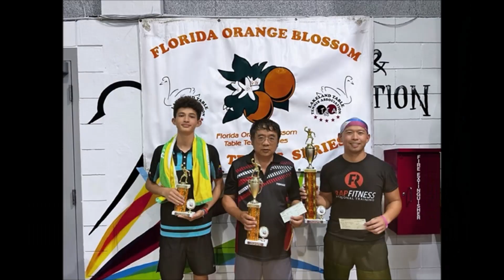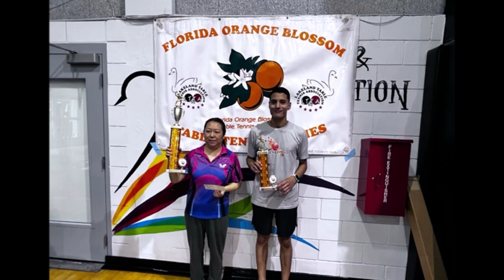2023 OCT LAKELAND TOURNAMENT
This video is from the October 2023 USATT Table Tennis Tournament held in Lakeland, Florida USA.